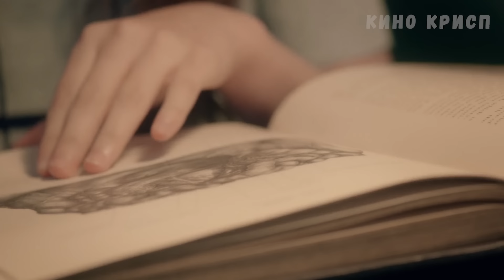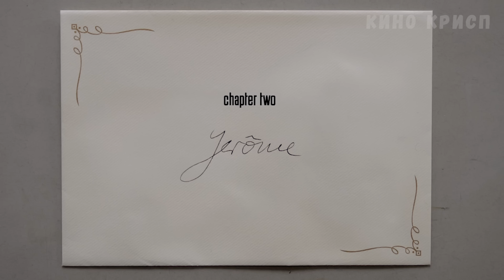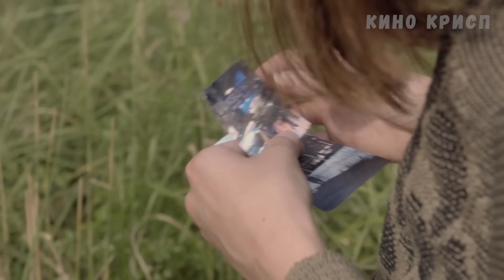Нимфоманка занимается любовью со всеми мужчинами, пока её не находят избитой в переулке...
Холодным зимним утром Селигман, немолодой одинокий холостяк, обнаруживает в переулке Джо, избитую и находящуюся в полубессознательном состоянии. Доставив женщину к себе домой, он рассматривает ее раны и задается вопросом, как она дошла до такой жизни.

Название фильма можно узнать в начале ролика. Видео является объяснением сюжета / кратким пересказом / обзором с интересными фактами о фильме.

Добро пожаловать на канал Кино Крисп - краткий пересказ фильмов. Если вы не знаете, что посмотреть или ищете интересные фильмы  - мы готовы помочь выбрать топ фильмов.